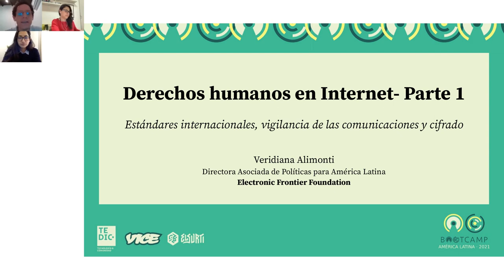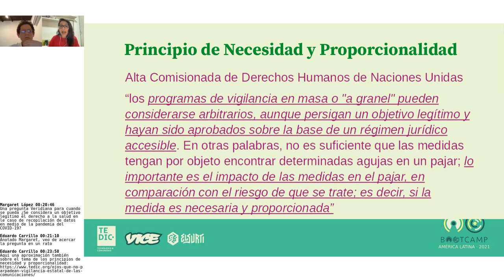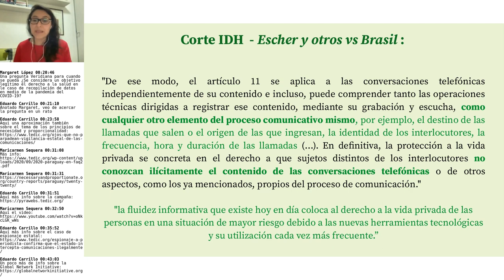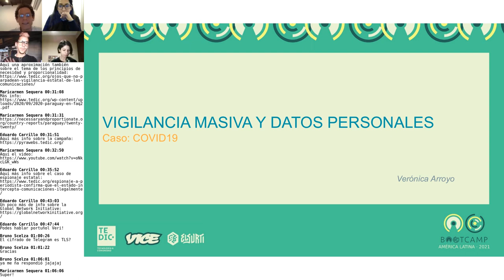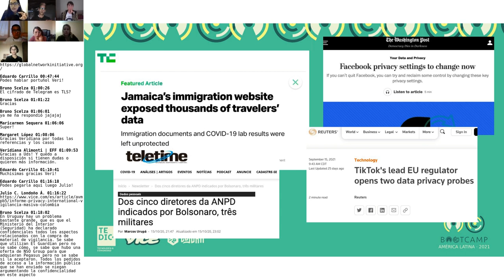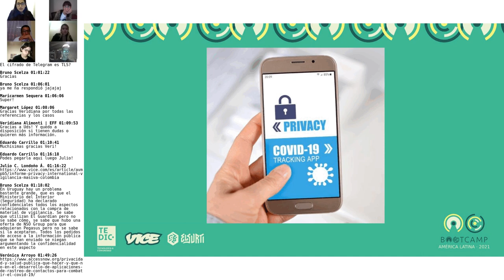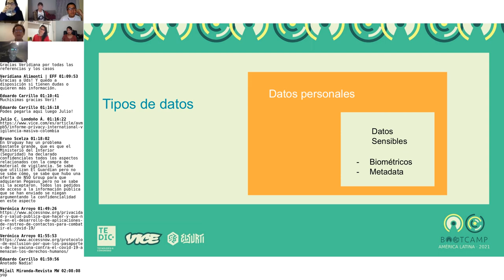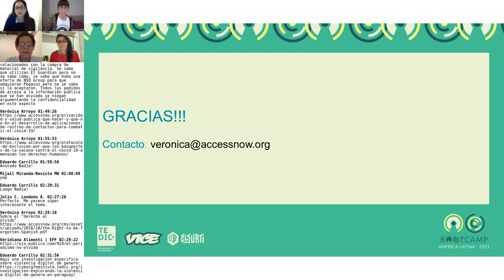Día 2: Derechos humanos en Internet - Parte I